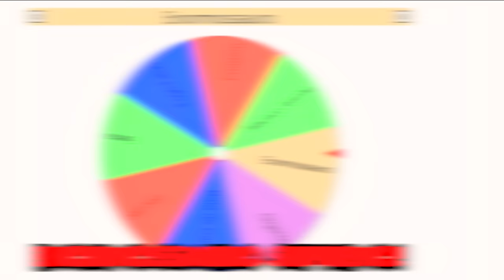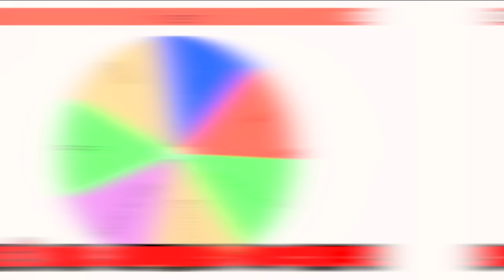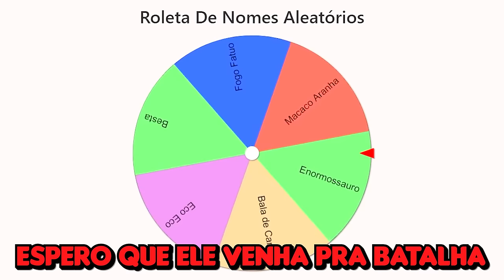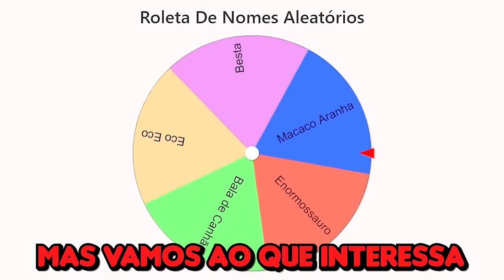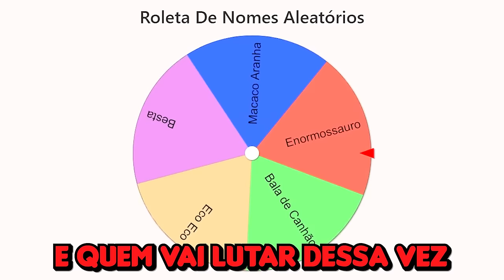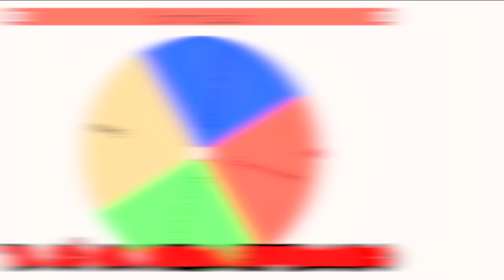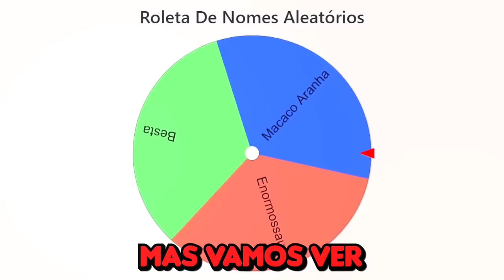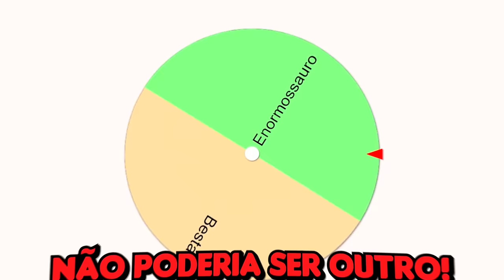🌍 MODO DOMINAÇÃO DO BEN 10 NO MINECRAFT!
No video de hoje eu vou fazer um modo dominação do Ben 10 no Minecraft. Os Alien de Ben 10 vão ter que batalhar pra ver quem vai conseguir dominar o mundo!